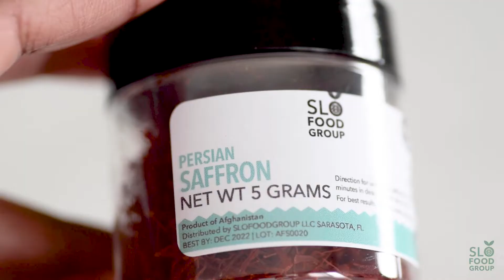Sholeh Rice, Persian Rice Pudding, Creamy Rice Pudding made with Saffron from Slofoodgroup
Sholeh Rice, ever hear of it? It is a traditional rice pudding dish from the Middle East made with saffron. Rice Pudding is generally a favorite for dessert lovers but have you ever tried it with saffron, the worlds most expensive spice? Saffron for many, mostly is associated with savory dishes such as Paella risotto and more, but in much of the world it is also used with both sweet and savory recipes. If you are looking to buy saffron online you can find it here in our shop. Recipe is below, we hope you enjoy.

Persian Rice Pudding

Ingredients

To brew saffron
A generous pinch of saffron, about 1 tbsp
3 tbsp warm water
1 ice cube

To making rice pudding
½ cup jasmine rice
3 cups water
1 cup granulated sugar
Brewed saffron
2 tbsp rose water
¼ tsp ground cardamom
¼ tsp ground cinnamon
1 tbsp butter
1 tbsp sliced pistachios + for garnish
1 tbsp slivered almonds + for garnish
Dried rose buds, to garnish

Directions

1. Place a generous pinch of saffron stigmas to a mortar and grind it to a fine powder with the pestle.
2. Transfer the ground saffron to a small glass and pour warm water and drop 1 ice cube. Close the glass and leave it aside to use it later.
3. Wash and rinse the rice and soak for an hour in a medium bowl.
4. Add the soaked rice to a heavy bottom pan and add water. Once the water reaches boiling, lower the flame and close with the lid. Cook until the water added is completely absorbed (16-20 minutes) by the rice.
5. Stir in the sugar and cook for 5 minutes. Add the brewed saffron and cook further.
6. Add the rose water, ground cardamom, ground cinnamon and butter. Cook for 5 more minutes.
7. Finally add the chopped nuts and remove the pan from heat.
8. Garnish the rice pudding with nuts and dried rose buds and serve warm or chill.